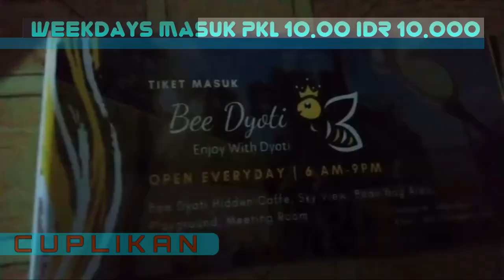BEE DYOTI JOGJAKARTA, MAESTRO MEGAH PUNCAK BIBIS - 1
Bee Dyoti - Jogjakarta |
Bee Dyoti • Puncak Bibis • Bee Dyoti Hidden Cafe ini terletak di Bibis, Bangunjiwo, Kasihan, Bantul, Jogjakarta..Tempat ini masih menyuguhkan keindahan alam,dengan konsep tongkrongan yang menyatu dengan alam dan spot-spot foto yang keren dan bisa melihat kota Jogja dari sini.

Clothing by : REEL LEGENDS MENSWEAR | Reel Legends Mens Long Sleeve UPF Fishing Shirt, Chrysler White

HTM : IDR 10.000 / orang

Bee Dyoti Hidden cafe
Wisata baru
Bibis
Puncak bibis
Angkringan bibis
Juna susanta
Bee dyoti
Explore jogja
Jogja hits
Bantul
Wisata kuliner
Wisata
Hidden cafe
Resto
Wisata hits
Wisata jogja
Wisata terbaru
Wisata instagramer
Wisata viral
Wisata kereen
Kopi randu
bee dyoti hidden cafe spot baru di puncak bibis
bee dyoti bantul
bee dyoti review masker
bee dyoti hidden cafe and resto
bee dyoti hidden cafe di bibis bantul
bee dyoti cafe
bu yati puncak bibis
bee dyoti puncak bibis
bu yati bibis bantul
bee dyoti cafe puncak bibis
bee dyoti ditutup
bee djati dimana
bee dyoti hidden
bee dyoti hidden cafe jogja
bee dyoti hidden cafe kabupaten bantul
bee dyoti hidden coffee
bee dhyoti jogja
bee dyoti kasihan
bee dyoti kasihan bantul
bee dyoti jogja
bee dyoti bangunjiwo
bee dyoti bibis
bee dyoti pajangan
bee djati yogyakarta
Bubur Bu yati
Resto
bee dyoti
bee dyoti hiden kafe
inspirasi wisata
zona inspirasi
wisata jogja
wisata yogyakarta
wisata unik jogja
wisata kekinian jogja
taman viral
wisata jogja viral
wisata jogjakarta terbaru 2022
wisata yogya terbaru 2022
wisata yogyakarta terbaru 2022
wisaar diy terbaru 2022
wisata jogja kekinian
wisata yogya trending
wisata jogja now
wisata yogya now
bandara yia yogyakarta
bandara yia jogjakarta
wisata terkini jogja 2022
wisata terbaru jogja 2022
wisata terkini jogjakarta 2022
jogjakarta latest tourism spot
borobudur jogjakarta
borobudur yogyakarta
tempat wisata di yogya terbaru 2022
wisata yogyakarta hits
wisata jogjakarta hits
wisata dieng terbaru
wisata temanggung terbaru
wisata magelang terbaru
wisata wonosobo terbaru
wisata jogja pasca ppkm
wisata jogja new normal
wisata jogya terbaru
wisata jogya terbaru 2021
wisata jogya terbaru 2022
wisata jogja terbaru 2021 bantul
wisata jogja terbaru 2020
wisata jogja terbaru 2021 malam hari
wisata jogja terbaru 2021 yang sudah dibuka
wisata jogja terbaik
wisata di jogja terbaru
wisata di yogyakarta yang terkenal
wisata jogja
wisata yogyakarta
wisata bantul
wisata indonesia
jogja
bantul
yogyakarta
indonesia
wisata kulonprogo
wisata sleman
wisata gunungkidul
taman bunga
kebun bunga
wisata alam
wisata jogja terbaru
wisata jogja viral
viral di jogja
wisata kuliner jogja
tempat instagrammable
cafe instagrammable
tempat piknik jogja
destinasi wisata jogja

Kamera : Go Pro & Cam Corder
Title, subtitle, lower  & elements  editor : Adobe Premiere Pro & Adobe After Effect